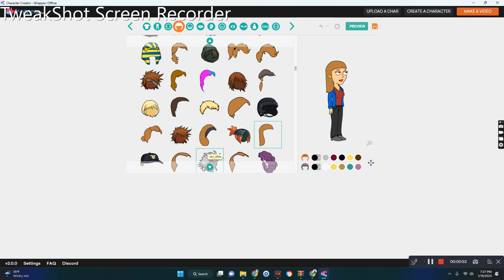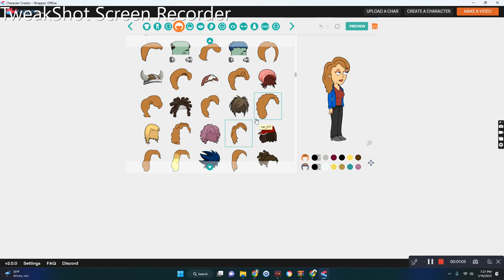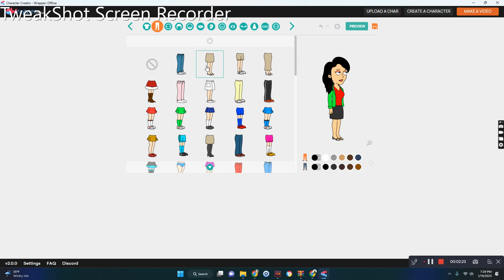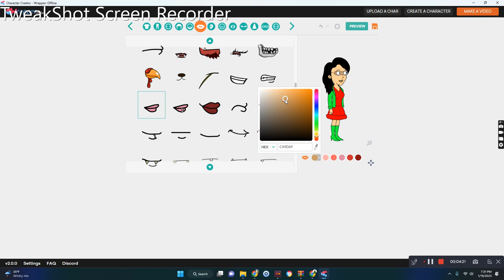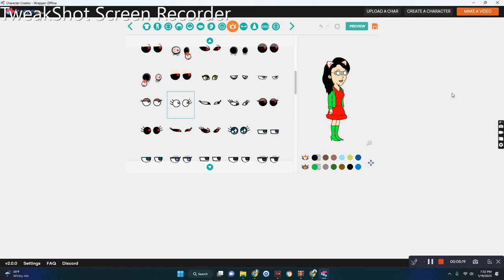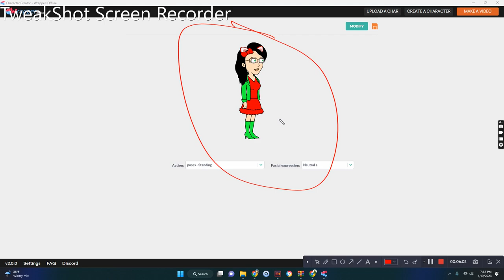I made @TeFasthorsetheVyonder on wrapper offline